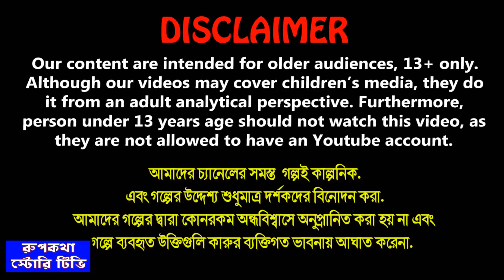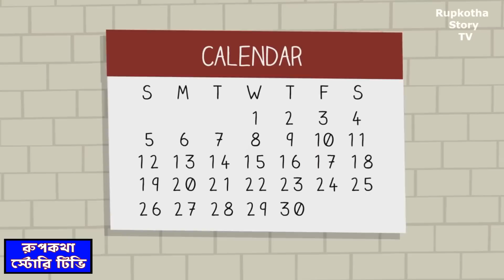৫ টাকার খাবার 5 Takar Khabar | Bangla Cartoon | Gorome Goriber Thanda Jol | Rupkotha Story TV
৫ টাকার খাবার 5 Takar Khabar | Cartoon Bangla Cartoon | Gorome Goriber Thanda Jol | Rupkotha Story TV

✿ Story: ৫ টাকার খাবার - 5 Takar Khabar